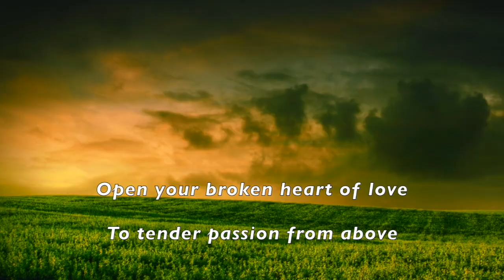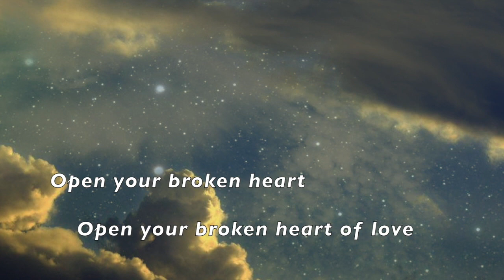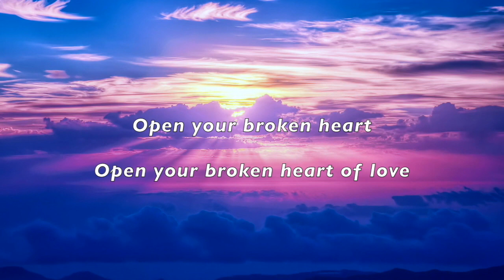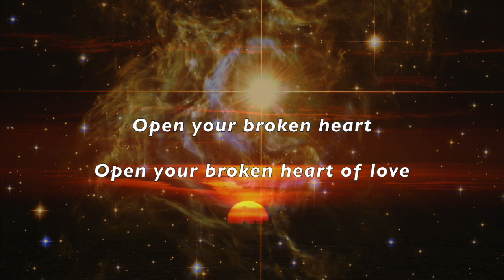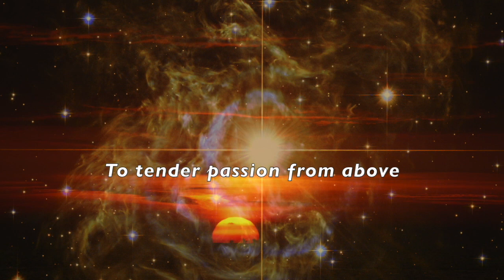Kevin Pickard Symphony#3 -PART 2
I composed and conducted this orchestra piece for the Assembly of World's Religions in San Francisco, 1990.  I made youTube excerpts in three parts. This section -PART 2 -expresses "opening our hearts to the passionate grace of parental love from beyond"  You can open the other 2 parts on my youTube channel: search in youTube the words- Kevin Barber Pickard. Thanks for listening!